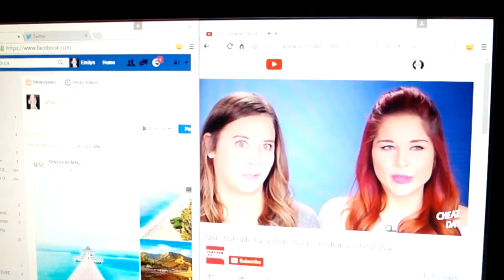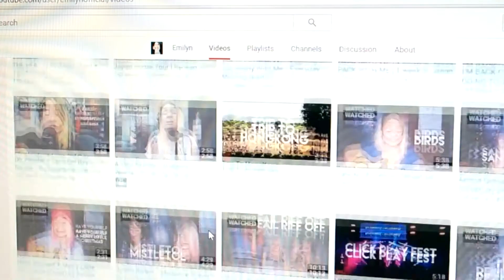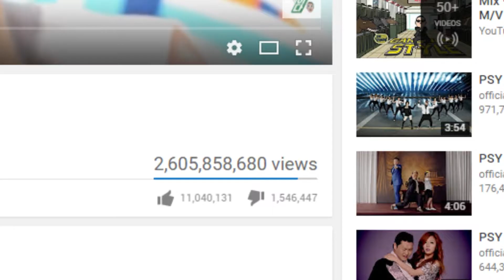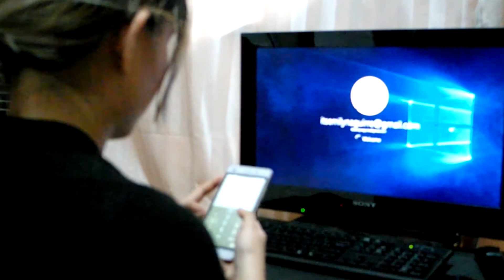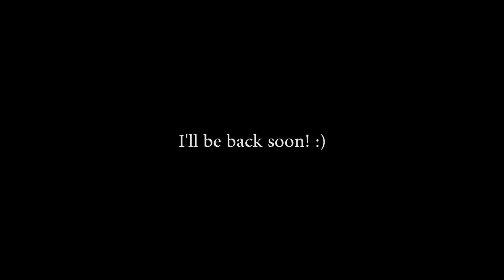YouTube Is Supposed to Be About You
Have any suggestions as to what videos you want me to do next? Leave them down in the comments section! xx

• Previous Videos •